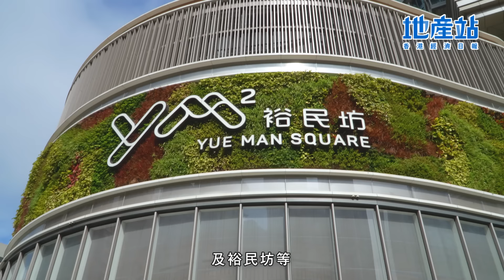【新盤全面睇】KOKO ROSSO鄰近港鐵及東九交通樞紐 集各類商場 生活配套齊備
藍田南是九龍傳統大型住宅區，其中一大賣點在於被四周綠化環境所包圍，居住環境相當休靜，而隨着區內新盤陸續落成，藍田南將會呈現全新面貌。由會德豐地產發展的東九龍大型住宅項目KOKO ROSSO，一共提供392伙，主打1房至2房，標準單位實用面積介乎300至497平方呎，主攻上車客及換樓家庭客；另設2伙3房間隔的特色戶，實用面積均逾900平方呎，大部分單位可享維港海景。

利嘉閣市務經理梁錦機表示，區内交通便利，鄰近藍田鐵路站，一站到觀塘接駁九龍東CBD2，兩站到鰂魚涌接駁港島東CBD，而且鄰近東隧，直達港島東。此外，將藍隧道通車的優勢，解決了將軍澳同九龍東的交通問的題，而且跨灣大橋及將藍隧道只是6號幹線的第一階段，第二階段的中九龍幹線，預計2025年通車，第三階段的T2主幹道，預計2026年通車，屆時6號幹線全線開通，迅間可達西九龍高鐵站，大大幫助區內有經濟發展！

梁氏續指，以同區剛入伙新盤凱滙來講，本月二手成交暫時 4宗，平均成交價：約$1,286萬，平均呎價$18,855。區內吸引上車客及換樓客，以同區新樓為例，459呎單位以 $21,000租出，呎租$46，租金回報2厘半。

除此之外，區內周邊社區配套亦發展成熟，例如項目附近的晒草灣遊樂場，設有國際標準級的棒球練習場、多用途草地、緩跑徑等休憩設施，是一家大小假日郊遊的好去處

區內亦都有不少大型及傳統民生商場，例apm、麗港城商場、啟田商場及裕民坊等。

講到啟田商場，大家記得探訪超巨型版a仔及kaka，在這個花園與a仔展開奇妙之旅。

想掃街的話，附近的德田街市經過翻新後，新增一條「小食街」，引進十多戶環球美食，大部份小食店更營業至晚上 11 時，啱哂各位夜鬼。

其實觀塘一帶都有不少特色餐廳，今次來到這間以峇里島度假風主題Cafe，這裡夢幻裝潢，如置身於婚禮現場一樣。Cafe不只裝修靚，食物及飲品也十分「IGable」。

仲想搵地方「Hea」，就要來到被喻為「香港好Hea處」的觀塘海濱花園，假日都有不少人來野餐，亦是欣賞日落的好地方！

項目屬於小學校網為48，中學校網為觀塘區。

免責聲明：以上影片轉載自傳媒機構，旨在提供最新的物業市場資訊，並非有關樓盤廣告。影片中的資料未經核實，本公司不對資料的準確性及/或完整性作出任何保證，以上資料僅作參考用，任何人作出購買決定前應進行實地視察、參閱相關項目的售樓說明書或向相關專業人士查詢。任何人因依賴或根據本影片的資料內容作出購買決定而導致有任何損失，本公司一概不會負責。本公司職員亦不得把影片轉交客戶，對外發送、轉載或用作宣傳或銷售之用，違者將會受到公司及/或地產代理監管局的處分。